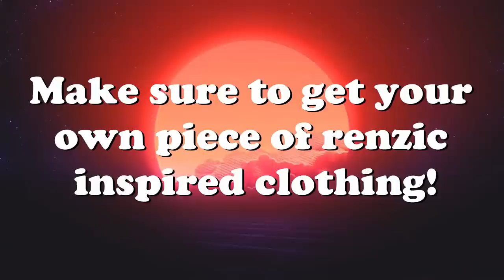Huge Bomber Formations VS Extreme Heavy Flak V84 | IL-2 Sturmovik Flight Simulator Crashes